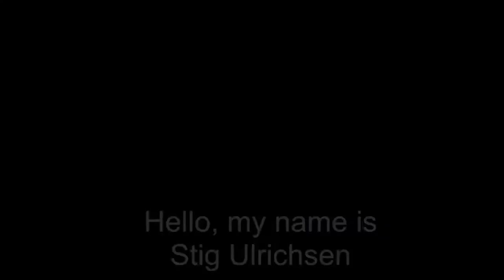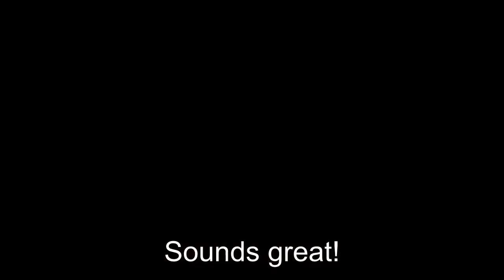Stig Ulrichsen interviews Sven-Ole Thorsen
Stig Ulrichsen interviewed Sven-Ole Thorsen for “Welcome To My World” a program for Danish TV.
The TV- Portrait is a series in three episodes, first episode postet Monday the 18th November, this is the second episode and last one will be posted next week!
The program has English Subtitles!